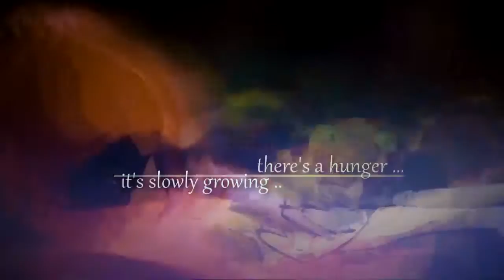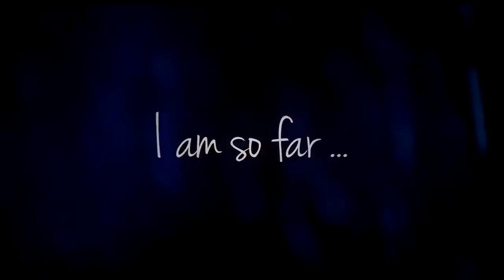{re} [Special Queens] Chris & Sarah - For You Only [collab]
This was blocked worldwide thanks to Viacom... XD

-Project: Special Queens [PrincessNataliex3]
-Characters: Sarah [Musa], Chris [Riven]
-Song: For You Only [Trading Yesterday]
-Previous video? : none

Parts:
1. me 0:00 - 0:24
2. Rady 0:24 - 0:49
3.me 0:49 - 1:17
4. Rady 1:17 - 1:45
5. me 1:45 - 2:16
6. Rady 2:16 - 2:42
7. me 2:42 - 3:07
8. Rady 3:07 - 3:32
9. me 3:32 - 3:57
10. Rady 3:57 - 4:22
11. me 4:22 - 4:58
12. Rady 4:58 - the end